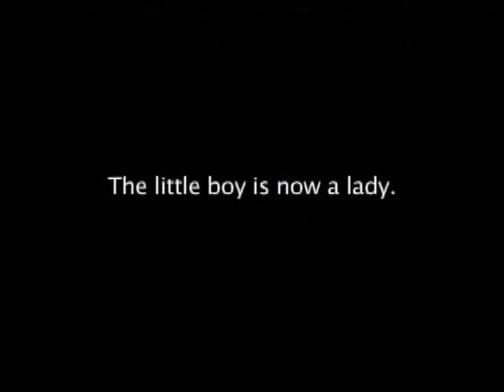The Blossoming Of Maximo Oliveros- Transgender LGBT Trailer HD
This is a lovely heartwarming film about a young boy named Maxim, you is an MTF transgendered boy... He's is very popular and loved, having a huge group of Transgendered boys, a very loving family and a mature and caring boyfriend. Maxim's struggle is eye opening to people who don't believ that children are born gay or in the wrong body. Maxim is a very loveable sensitive person who bring all to love the little girl that he is inside. Please PLEASE sub my personal channel for original productions, my favorite trailers and clips, and my highly accliamed and quite popular series The All Mixed Up Symphony Of Images... Peace to all men from all nations... Inside we are all the same...